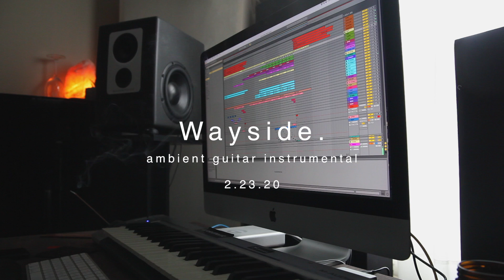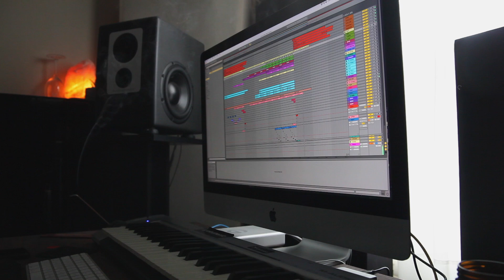Wayside. - Ambient Guitar Video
Will probably revisit this one someday and make it a bit more of a full song. For now, enjoy it!

Wayside. - Ambient Guitar Instrumental
2.23.20

Gear.
Fender Mexican telecaster
Korg pitch-black tuner
Emerson Custom Paramount
Fulltone Fulldrive
Ernieball Volume pedal
Boss dd-7
Strymon Timeline
Strymon Big Sky
Amp - Big Sky cab filter

Interface - Universal Audio Apollo
Protools 2018
Canon 5d mk ii camera